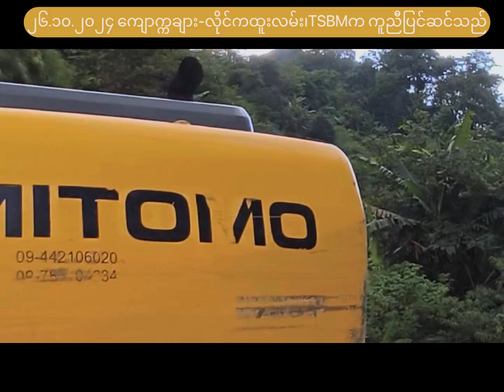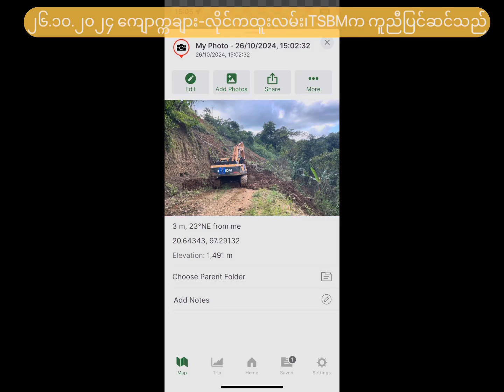TSBM ရဲ့ မဲနယ်တောင်ဒေသမှာ ၂၆ ရက်မြောက်နေ့(၂၆.၁၀.၂၀၂၄)တောင်ပြိုလမ်းပိတ်နေတာတွေကို ကူညီပေးမှု